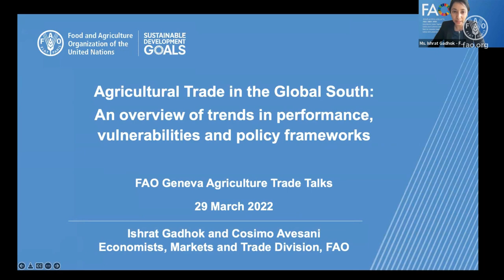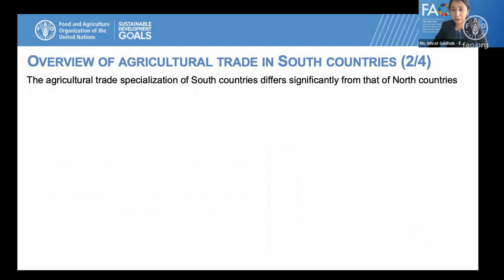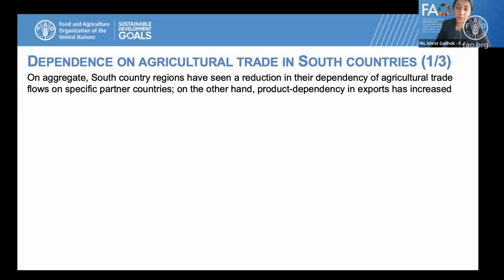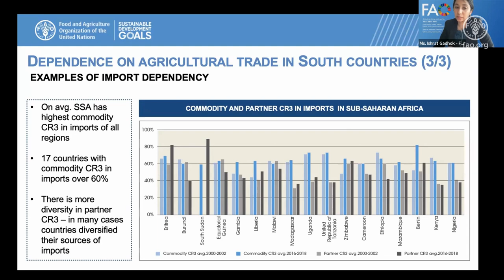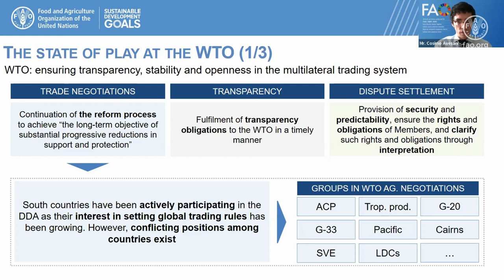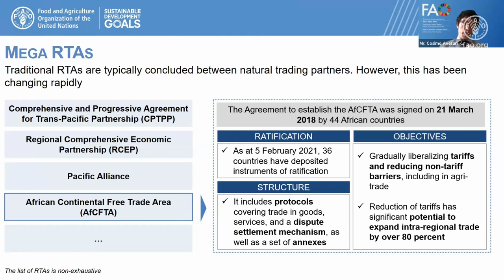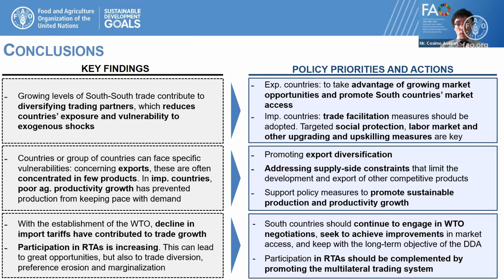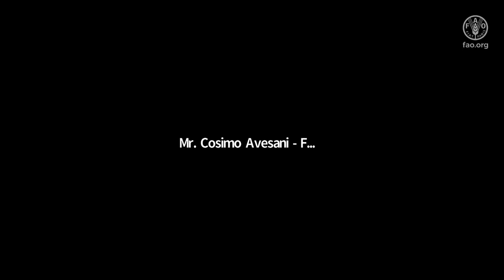FAO Geneva Agriculture Trade Talks: Agricultural Trade in the Global South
South-South Cooperation (SSC) has been increasingly recognized as an effective instrument for catalysing economic development by fostering the exchange of innovation and good practices and expanding market opportunities across countries with a similar level of development and shared development objectives, such as those reflected in the Sustainable Development Goals (SDGs).

On 29 March 2022 FAO launched a report on Agricultural Trade in the Global South. FAO in Geneva hosted an Agriculture Trade Talk to give an overview of trends in performance, vulnerabilities, and policy frameworks.

The authors of the study shared information on the agricultural trade performance of Southern Countries (SCs), and present trends in intra- and inter-regional trade, both at the level of South and North countries, as well as at the level of sub-regional country groups within South countries.